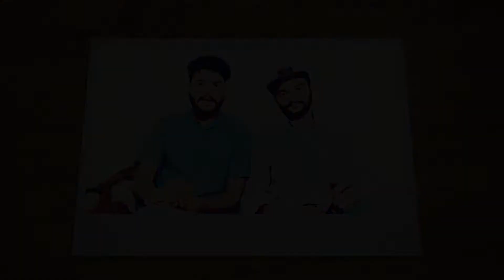Mansha Pasha funny interview with Voice Over Man | Sak Reaction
Mansha Pasha funny interview with Voice Over Man